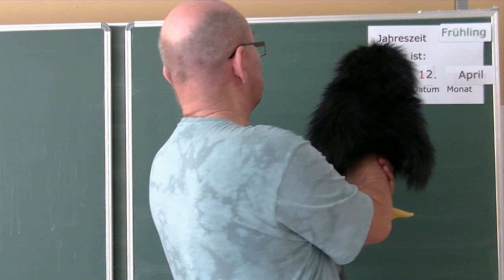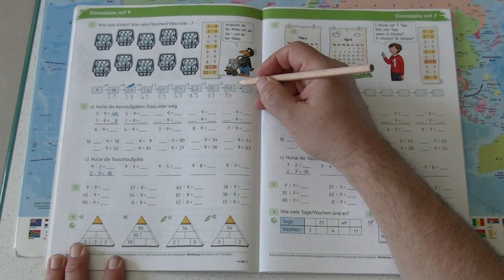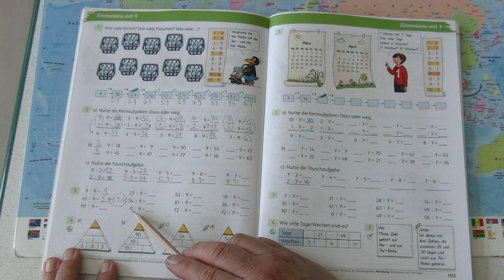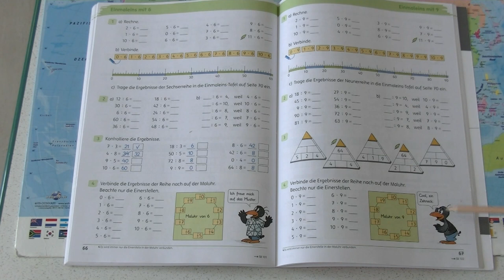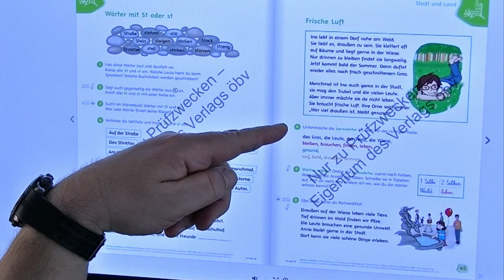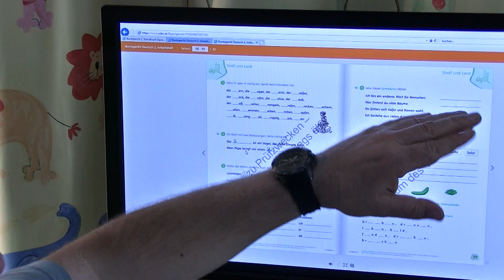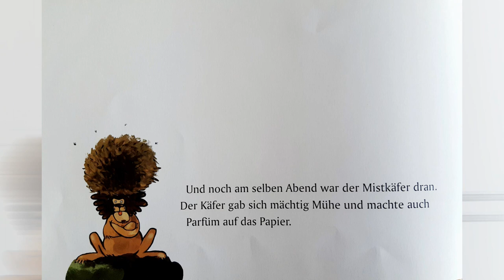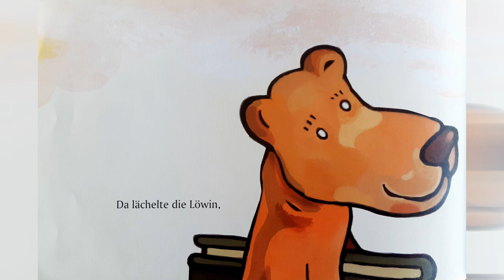Die Trax-Show vom 12.4.2021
... für die 2.b